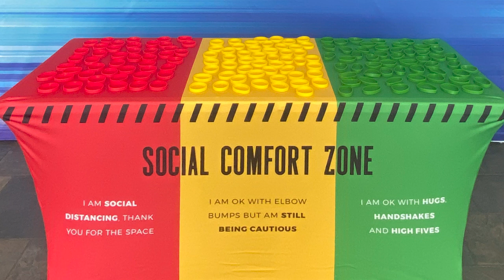Welcome Back to Global Church on Sundays...In Person!